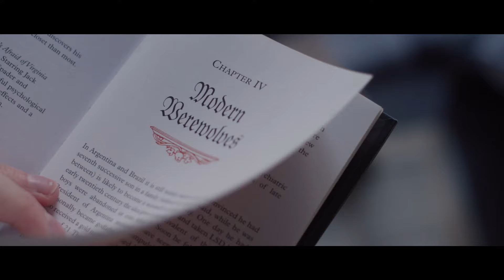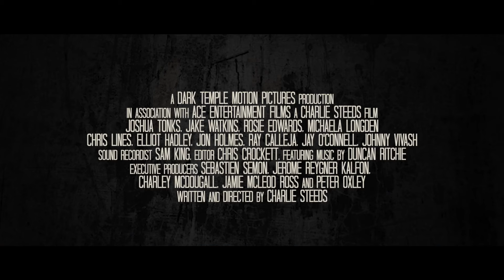Lord of Wolves - Official Trailer (2024) Joshua Tonks, Jake Watkins, Rosie Edwards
Check out the trailer for Lord of Wolves, an upcoming horror mystery thriller movie starring Joshua Tonks, Jake Watkins, and Rosie Edwards.

When his housemate dies under mysterious circumstances, Nic Cross inherits a mysterious pyramid-shaped contraption left at the scene, unwittingly summoning a cult of wolf-people who dwell in the dark underbelly of London. As Nic's path crosses with three troubled strangers, they must unite to defeat the Lord of Wolves, before they're transformed into one of his beastly pack.

Lord of Wolves is produced by Charlie Steeds, Jerome Reygner-Kalfon, and Sebastien Semon.

Lord of Wolves, written and directed by Charlie Steeds, will be available On Digital September 20, 2024.